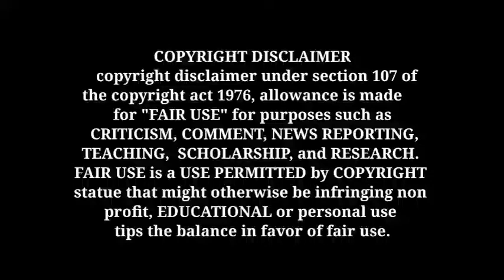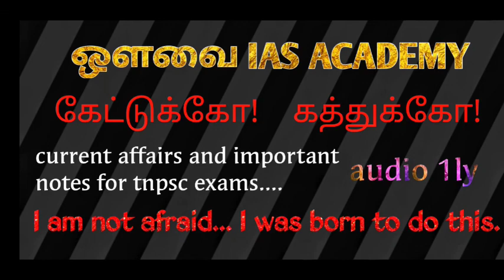TNPSC GROUP 1,2,2A,4 | February month current affairs - national | AVVAI IAS ACADEMY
TNPSC GROUP 1,2,2A,4 | February month currentaffairs - national | AVVAI IAS ACADEMY

tnpsc
group 4
Vao
Samacheer notes
samacheer book back questions and answers
Unit 8 Tamilnadu History and Culture
Unit 9 Tamilnadu Administration
Tamil
Maths
MentalAbility
Aptitude
INM
Polity
constitution
science
physics
chemistry
botany
zoology
History & Culture of India
Geography
Economics
English
TNPSC Shortcuts
Education Videos

DEAR FRIENDS.

please

            "ஔவை IAS ACADEMY"
                 "இளமையில் கல்"

         "EDUCATE to TNPSC ASPIRANTS"

please Suppourt our Channel to post many education Videos. That's only Motivate to work hardly. Every Seconds important to achieve our GOAL.